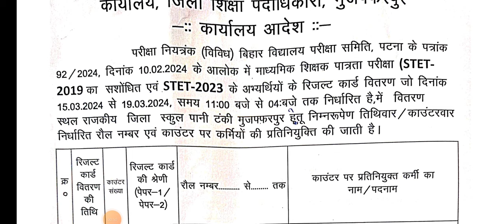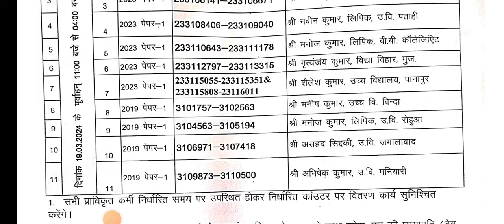Muzaffarpur का STET का Certificate कब मिलेगा ।।STET Certificate news